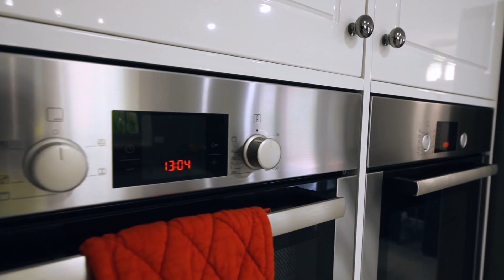Open2view AU - ID# 614116 - 13 James Cook Drive